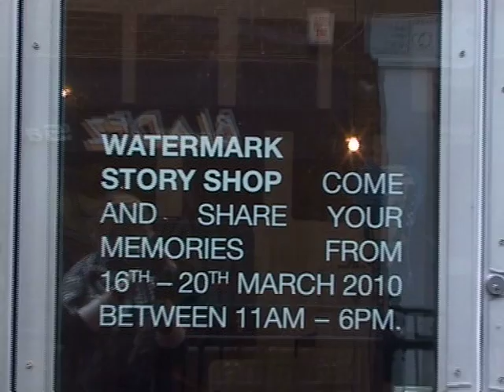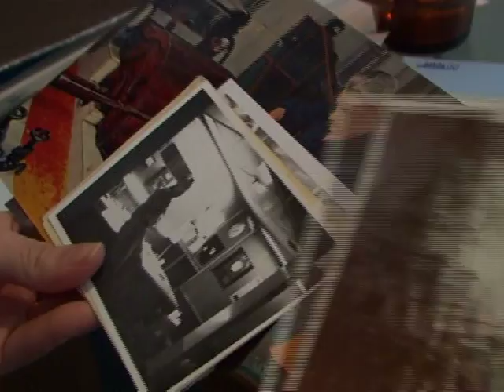Cassandra Beckly_Watermark Teaser.mov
Part of Dover Arts Development's Watermark project